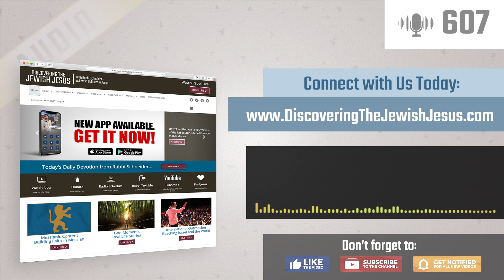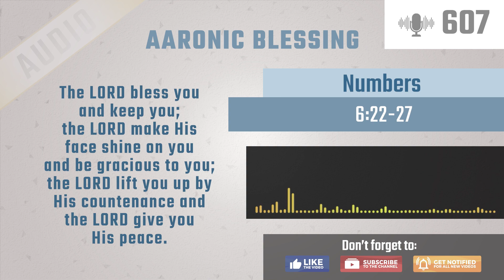What to Truly Pray For | Keys to Answered Prayer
Prayer is the vehicle by which we as believers make our requests known to God; However, we often find ourselves asking for the wrong things or believing that we must repetitively act in religious posturing in order for God to hear us. Join Rabbi as he kicks off this powerful series, by providing us with new insight into what we should pray for and what is the right way to come before the Father.

SERIES: Keys to Answered Prayer
TITLE: What to Truly Pray For
Episode: 1 of 3
SHOW #: 607